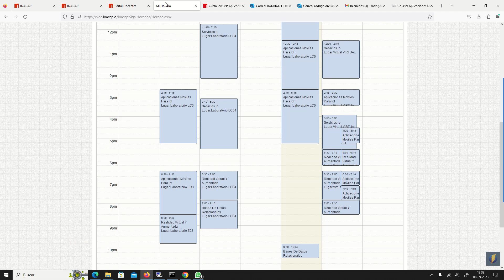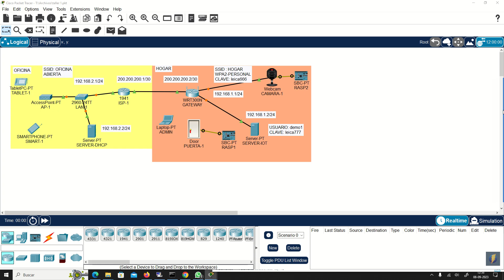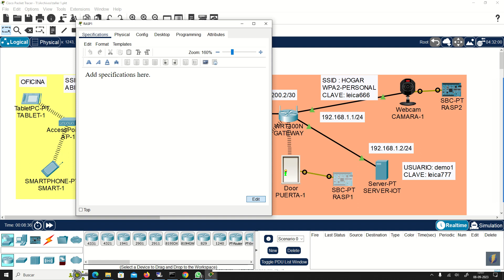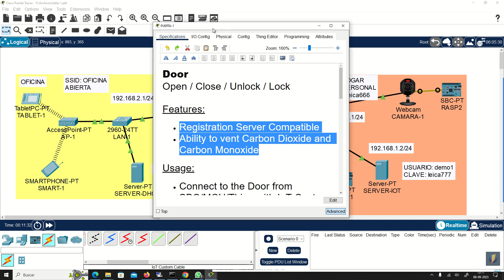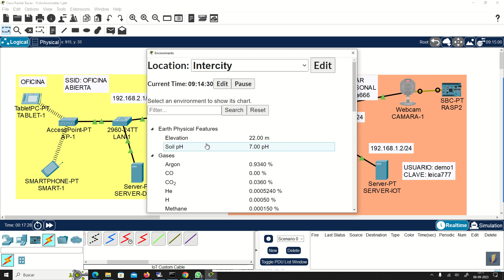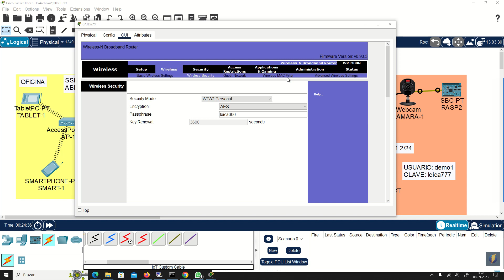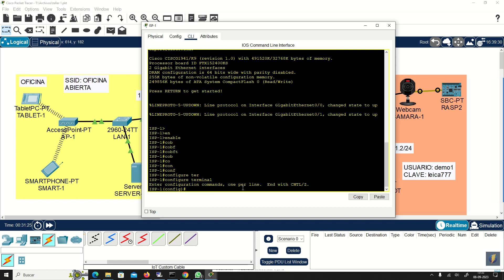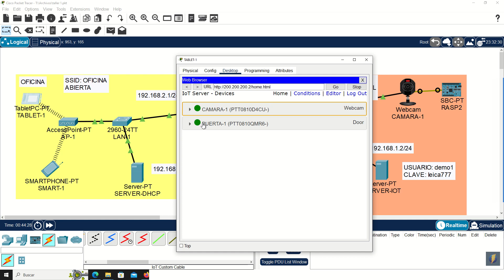CLASE 08-SEPTIEMBRE-2023-APLICACIONES IOT-TOPOLOGIA